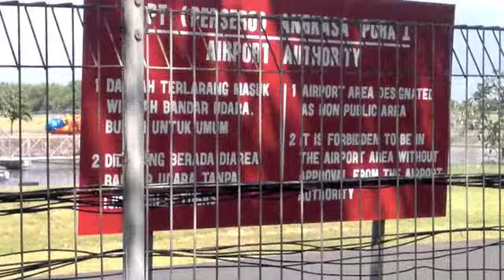Dave Sykes departing Bali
Filmed with my Nokia mobile phone camera so sorry about the shakiness! It was a long wait! waited nearly 3 hrs before he was able to leave.